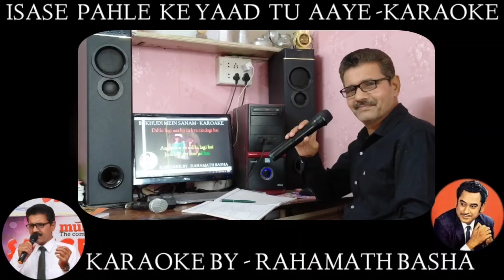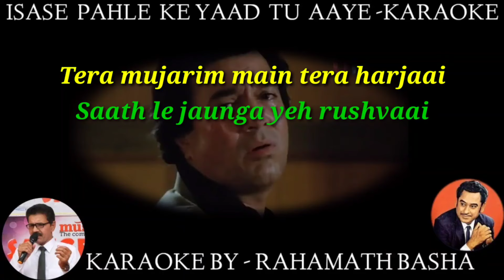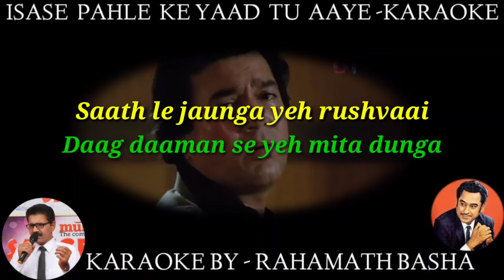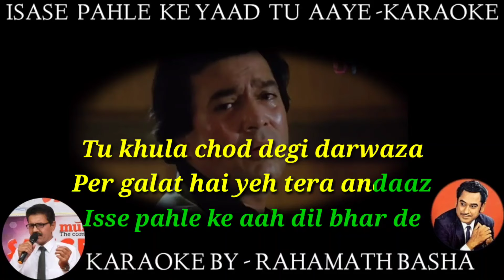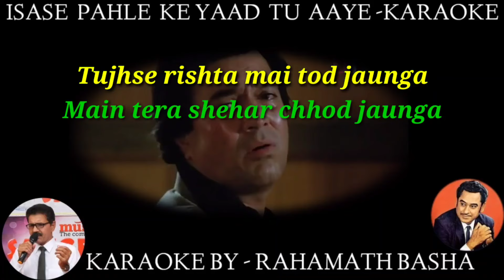Isse pahle ke yaad tu aaye_karaoke_scrolling_original_Kishore Kumar